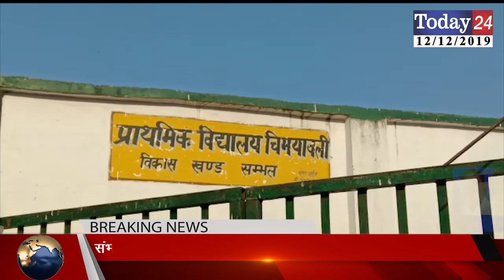संभल के गांव चिमयावली में ग्राम प्रधान ने कराये अनेको विकास कार्य | Today24